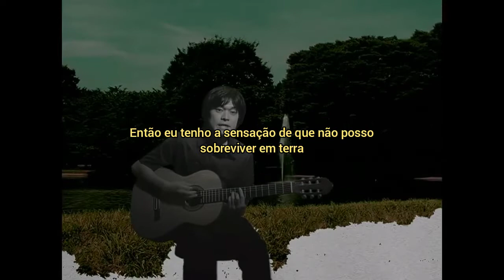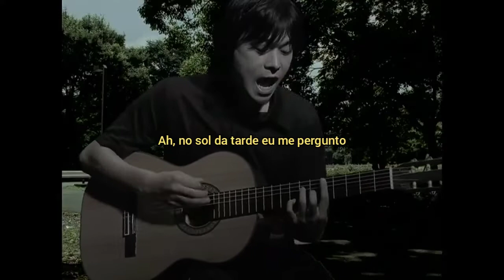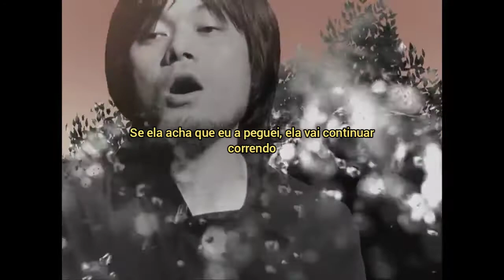KIRINJI - Juuyoji Sugi No Kagerou '十四時過ぎのカゲロウ' (Tradução PT-BR)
amo escutar essa música quando estou indo à escola, assim como todas outras músicas de Kirinji..

Não consegui achar um site onde os integrantes da banda falassem sobre o significado da música, então como vcs interpretariam?

Acho que fala sobre uma pessoa que não consegue se encaixar em seu círculo de relacionamentos, como diz nos primeiros versos "Sou uma criatura à beira da água, então eu tenho a sensação de que não posso sobreviver em terra" e que só se encontra quando está fazendo o que ama, nadar.

Em 2:04, acho que o "mudar de pele" que ele está se referindo é quando nossa pele descasca quando ficamos ao sol na praia.